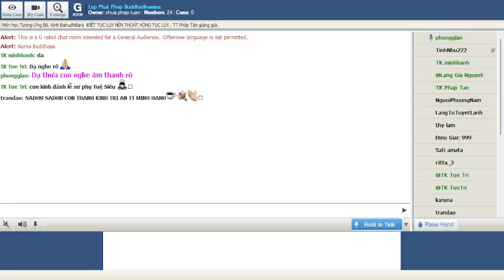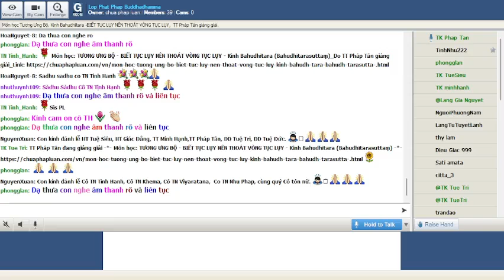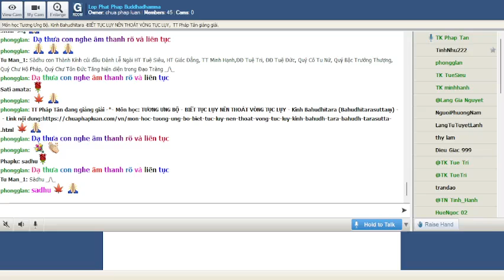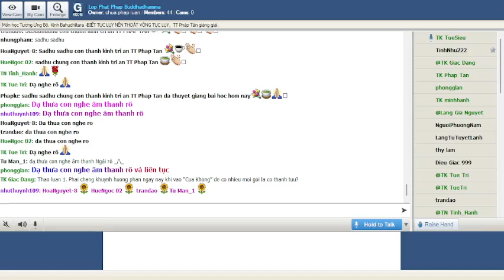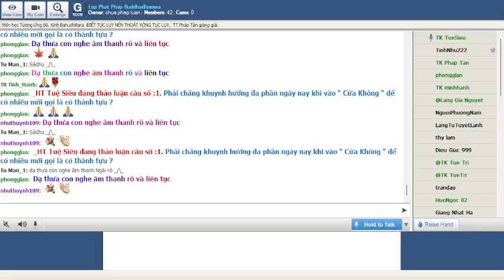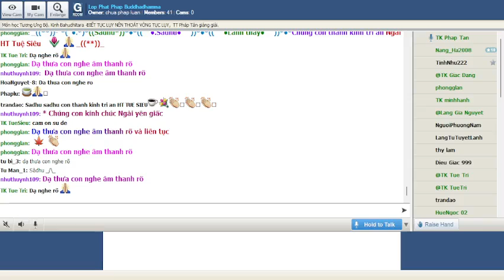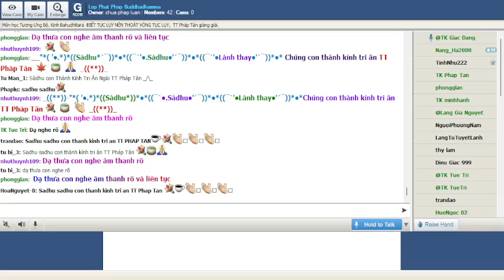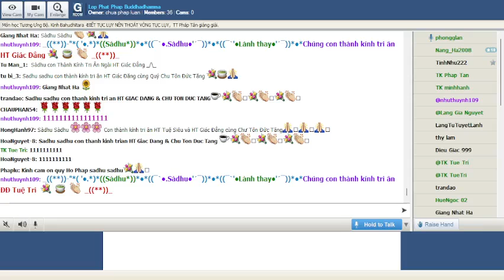09-07-2022. GIÁO TRÌNH TƯƠNG ƯNG BỘ (SAMYUTTANIKÀYA) _Lop Phat Phap Buddhadhamma.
Lop Phat Phap Buddhadhamma Thứ Bảy July 09-2022.Giáo Trình KINH TƯƠNG ƯNG – SAṂYUTTANIKĀYA -(S.i,170)-Chương VII. Tương Ưng Bà La Môn- Phẩm A La Hán Thứ Nhất.Bài 10. BIẾT TỤC LỤY NÊN THOÁT VÒNG TỤC LỤY-Kinh Bahudhītara (Bahudhītarasuttaṃ)-